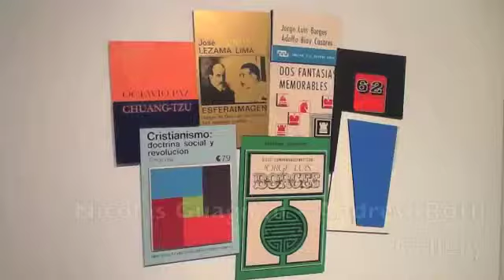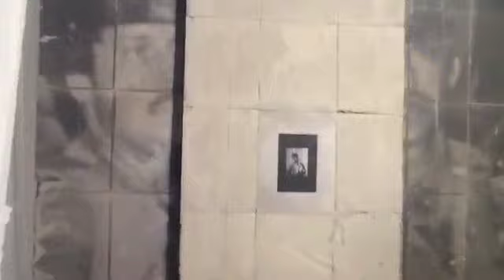Art Projects- Pinta NY ´12 - Sponsored by Arcos Dorados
ART PROJECTS 2012 - Sponsored by Arcos Dorados

Curated by Jacopo Crivelli Visconti

80m2 Livia Benavides Galeria, Lima - Luz María Bedoya

Andrew Roth Gallery, New York - Nicolás Guagnini

Arróniz, Mexico City- Omar Barquet

Carmen Araujo Arte, Caracas - Juan Iribarren

Galeria Filomena Soares, Lisbon - Dias & Riedweg

Galeria Marilia Razuk, Sao Paulo - Cabelo

Henrique Faría / James Lisboa, New York / Sao Paulo - Willys de Castro

Walter Otero Contemporary, San Juan - Ramón Miranda Beltrán

Y Gallery, New York - Carlos Motta